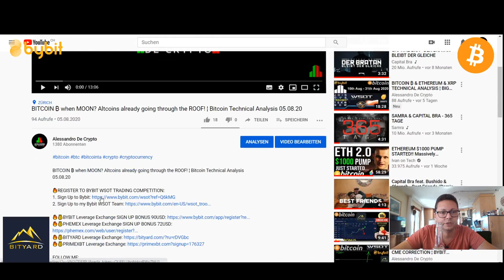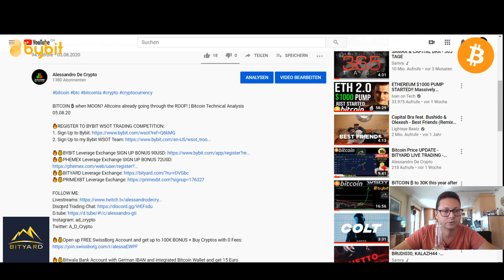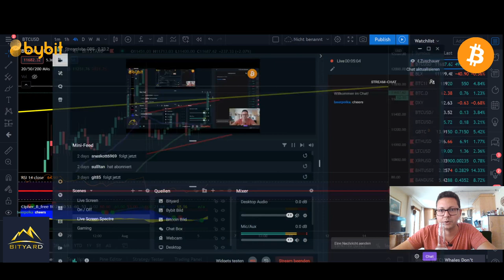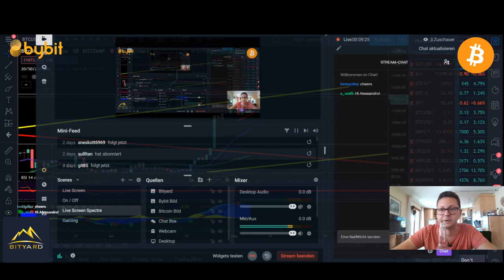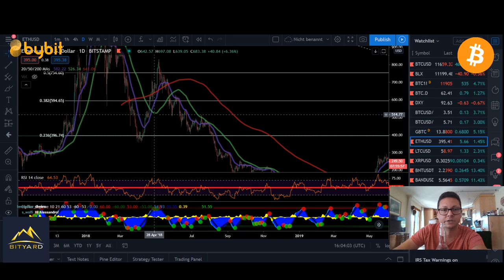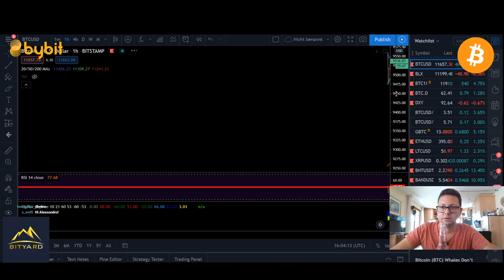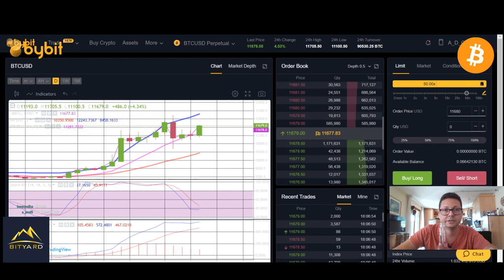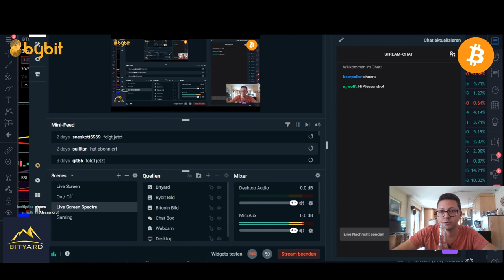Bitcoin Breakout or Fakeout?? Pre Dinner Market Update